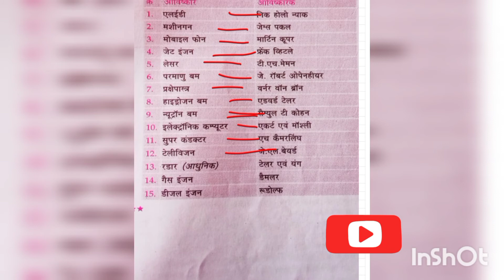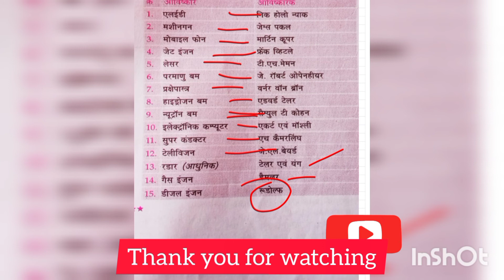LUCENT GK (GENERAL KNOWLEDGE)